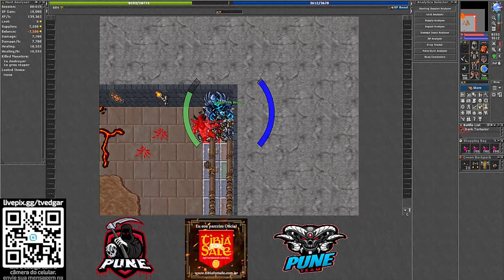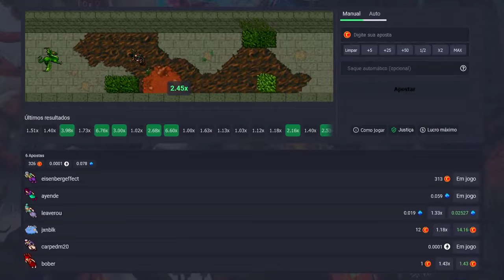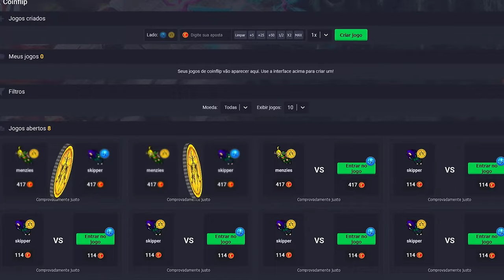CIPSOFT LANÇOU HUNT BOA "HUNT DOS SONHOS" 😎 | PORTA LEVEL 9999! 🙄 | O TESOURO É 💩😅